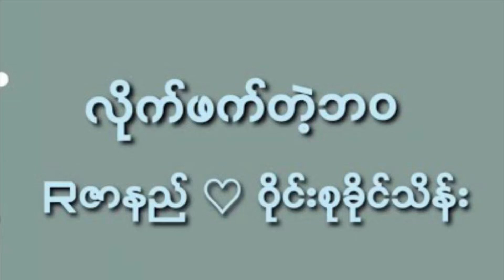လိုက်ဖက်တဲ့ဘဝ - R ဇာနည် | ဝိုင်းစုခိုင်သိန်း Guitar Chord ဂီတာတီးနည်း